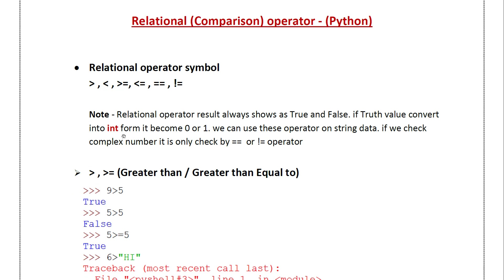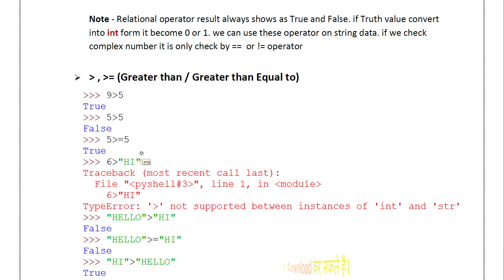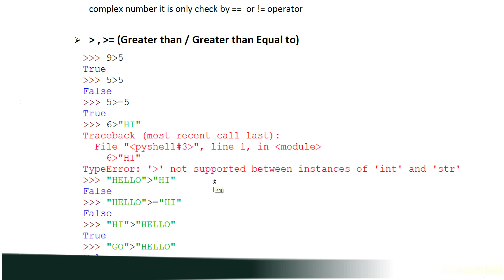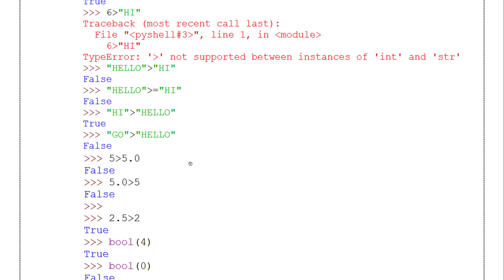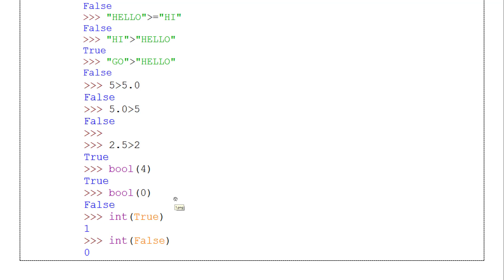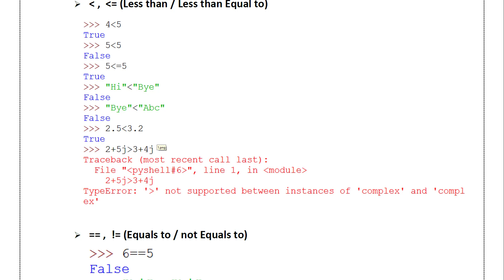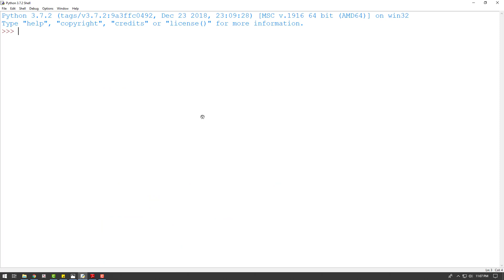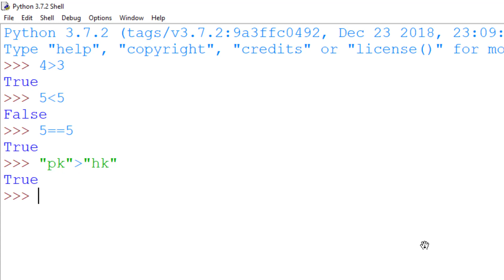Comparison operator in Python - Python Tutorial in Hindi - Learn Python class 12 CBSE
Learn Python Online by Manoj Sir